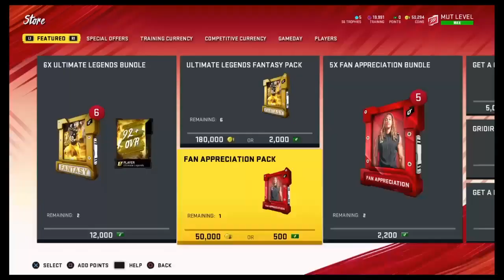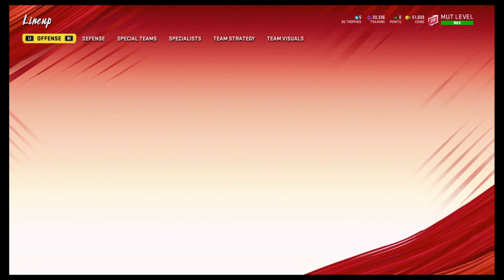*NEW* 99 Steve Largent Exposes Top 100 Player -Madden 20 Ultimate Team Gameplay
Twitch.Tv/DreamChaserBC